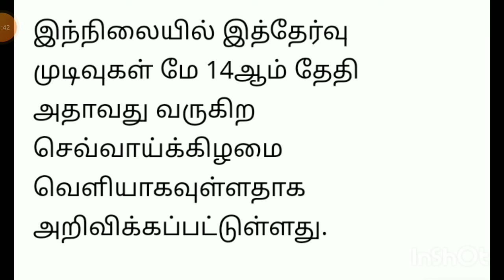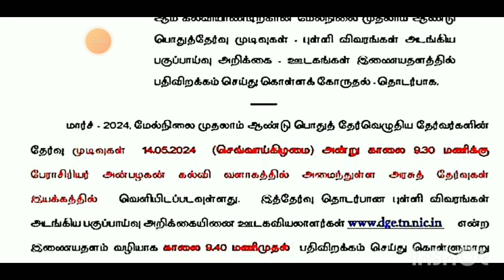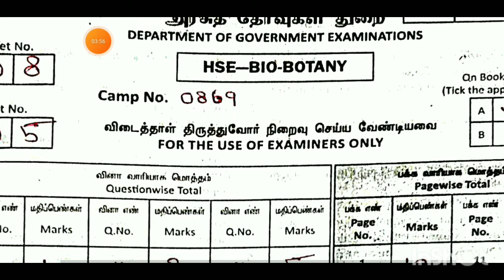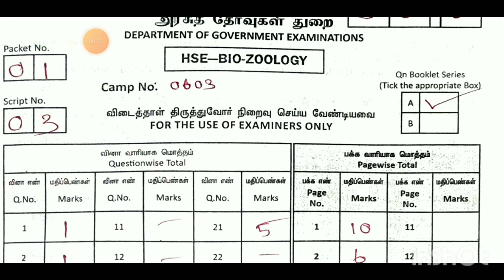11TH STD PUBLIC EXAM MARCH APRIL-2024 II SUPPLEMENTARY EXAM ALL PASS 11TH STD CENTUM ALLPASS ORDER